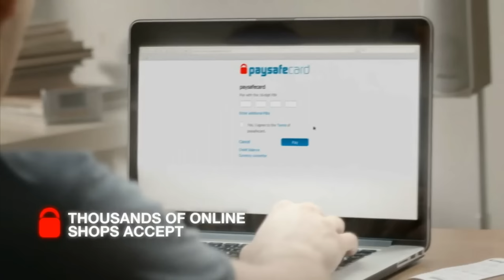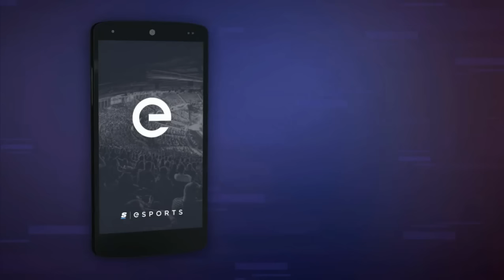Fnatic vs NiP | Map 1 (Train) ESL Pro League Season 3 Finals (11.05.2016) - Group Stage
Fnatic vs NiP map 1 Train ESL Pro League Season 3 Finals. Fnatic vs NiP best of 1 - ESL Pro League Season 3 Finals - Group Stage.
The ESL Pro League resumes, kicking off a new, bigger and better year of CS:GO! With US$1,500,000 up for grabs and the very best teams competing, we can expect tons of fantastic matches and world-class CS:GO action!